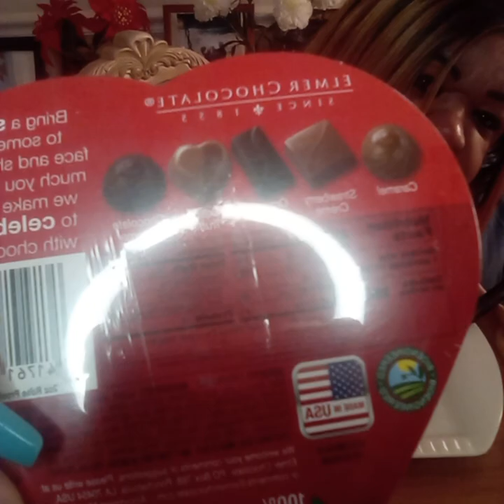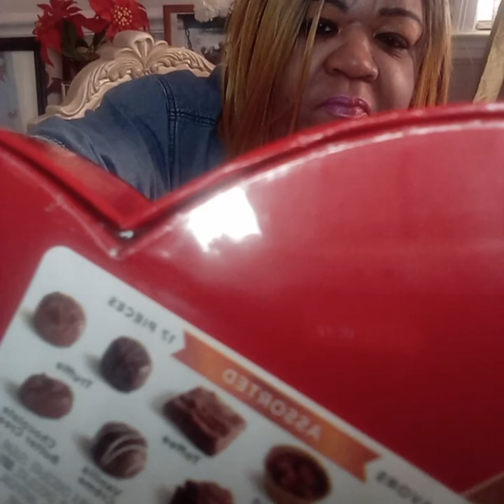Brunch Mukbang/& A Lil Movie Talk, @monique vlog Like Share Comment & 🔔👍🏽